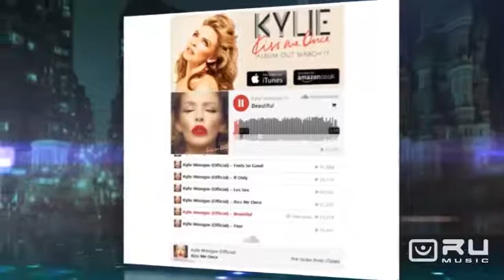Щедрості немає меж (сюжет RU Music)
Кайлі Міноуґ подарувала усім по поцілунку